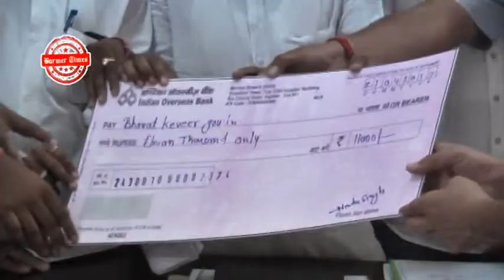Barmer Times - Sarpanch Sangh Celebration Birthday Of Minister Rajendra Singh Rathore